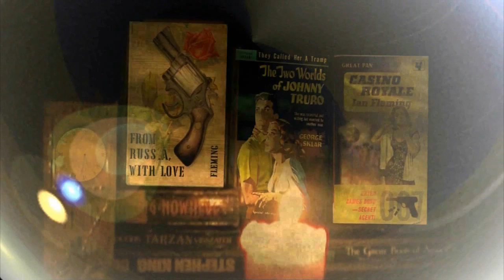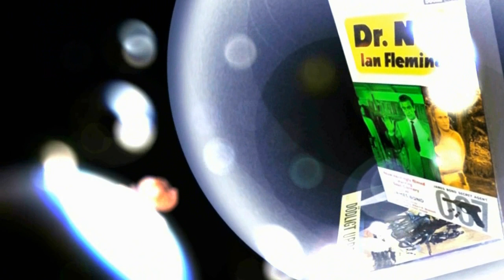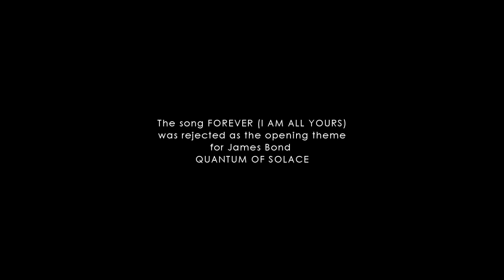Quantum of Solace Rejected Theme Video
"Forever"  was rejected as the opening theme for sequel to the 2006 film Casino Royale, Quantum of Solace (2008) starring Daniel Craig in the role of Bond.
Instead, the collaborated "Another Way to Die" (Jack White of The White Stripes and Alicia Keys ) was chosen.
Nevertheless, it is now your opportunity to listen to the great vocals of Almer and the mesmerizing melody created by Wolf, and decide for yourself.

This video clip develops the idea of the stories behind the cover art of vintage pulp (paperbacks)...what happened a moment before or after the picture was drawn.
James Bond was written by Ian Fleming during the 1950s - 1960s, the golden era of cheap paperbacks and Film Noir which to the reader/viewer to the realms of hard boiled detectives, voluptuous sleazy dames, mobsters, spies and so on and so forth. Our Bond escapes the confinement of his book-cover and runs around the library. But as the title suggests, he's soon caught and brought back to play his role on the cover Forever.
The James Bond series was maybe 'luckier' than other similar novels of the genre for it has not only survived the fall of the pulp era but has also grown to be a franchise for many decades.

My original video based on the vintage paperback spy genre.